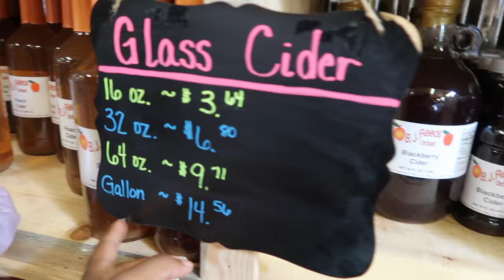Fall Day In The Life | BJ Reece Apple Farm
work from home administrative assistant (Day off) fall day in the life 2022 | BJ Reece Apple Farm

Amazon Storefront